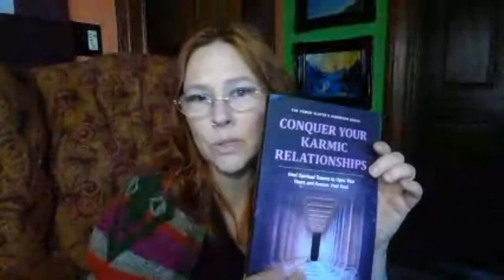How to Deal with Addictive Behavior in Times of Stress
Renown spiritual counselor, Tracee Dunblazier, speaks about how to manage or master your addictive behaviors in times of deep unrest. Learn a new way to relate to yourself and your stress and replace your unhelpful behaviors with ones that strengthen you.